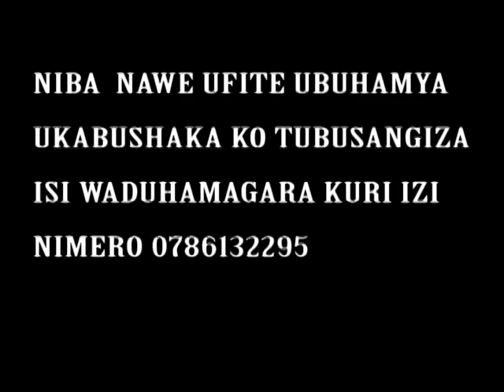UBUHAMYA 3 : Umuhanzi Stella Christine yahishuye uko yabyaye umwana wapfuye utagira amaso akazuka